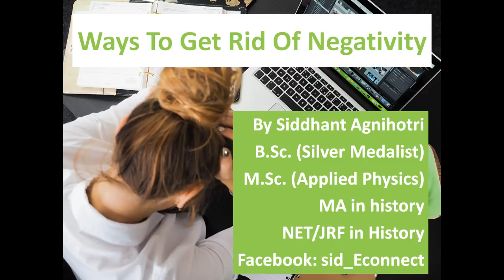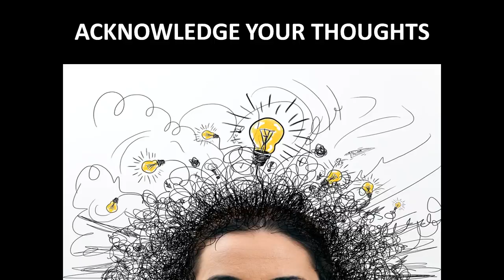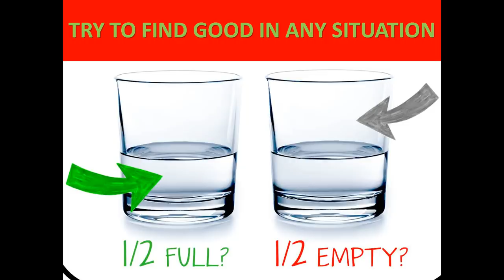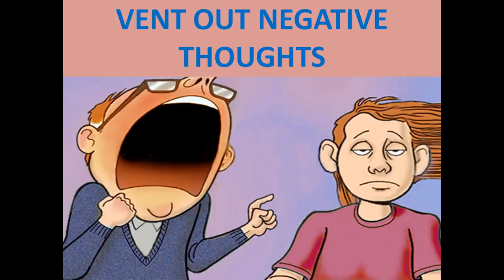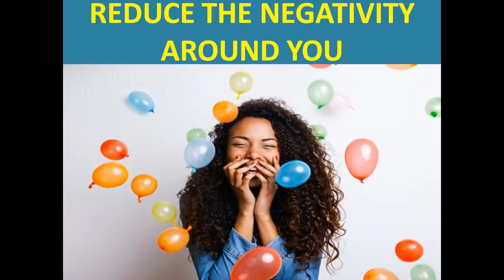How To Remove Negative Thoughts || How To Remove Bad Thoughts From Mind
How to remove negative thoughts from mind in hindi, How to remove negative thoughts from mind as well as how to remove negative thoughts? Remove negative thoughts, negative thoughts as well as how to stop negative thoughts? Stop negative thoughts and remove negative energy as well as overcoming negative thoughts. Remove negative emotions, negative thinking and how to stop a negative thought, how to remove bad thoughts from mind? confront negative thoughts and remove negative blocks by Siddhant Agnihotri